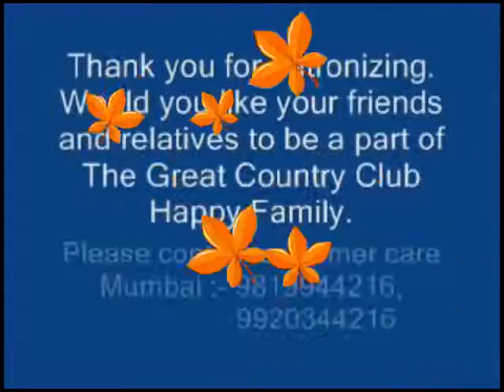CCIL INDIA LTD PRADEEP 4